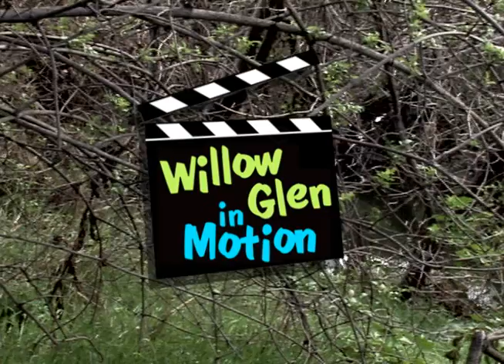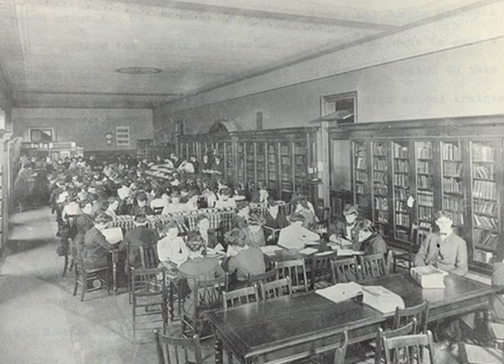SJSU, A World Class University Part 1: History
San Jose State University is the oldest college in California and is over 150 years old. Annette Nellen, who is an accounting professor, but is also sort of a college historian, tells Kevin about the full history SJSU has.